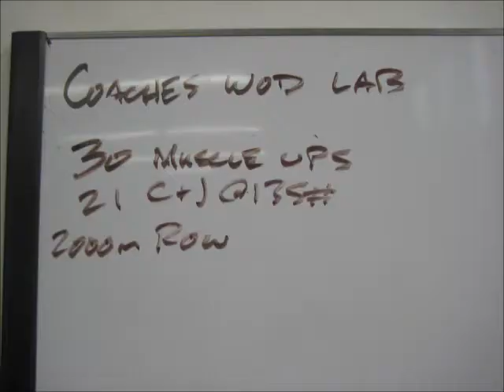January 20 2014